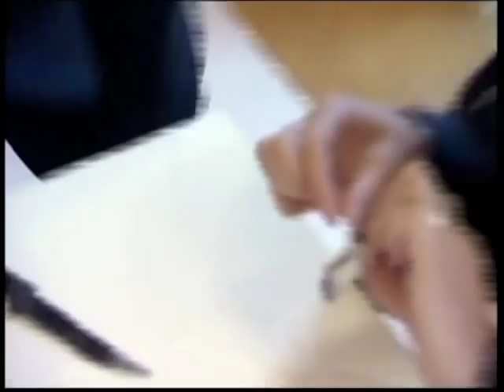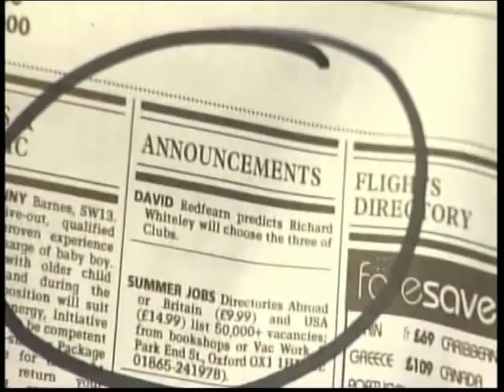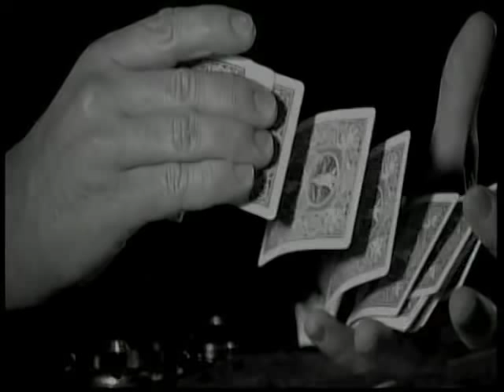David Redfearn Showreel II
redfearn